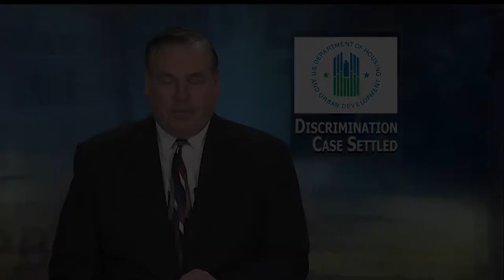Property Management, Homeowners Settle In Bemidji Housing Discrimination Case